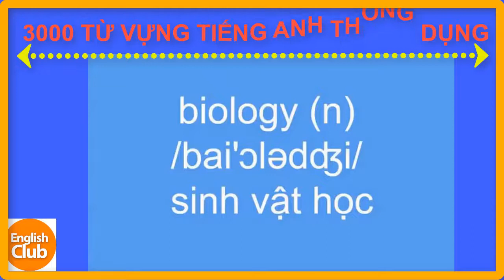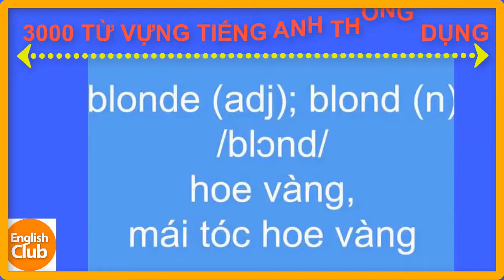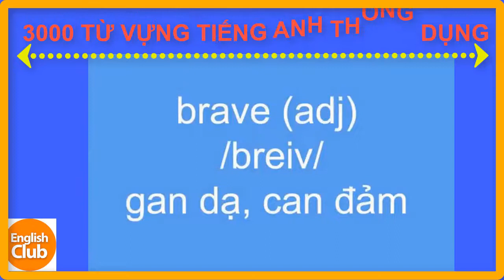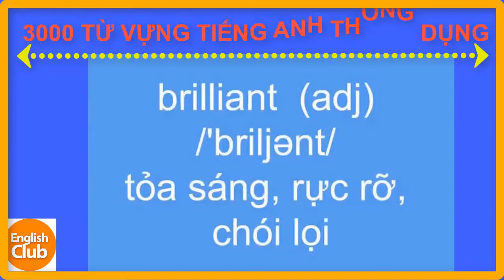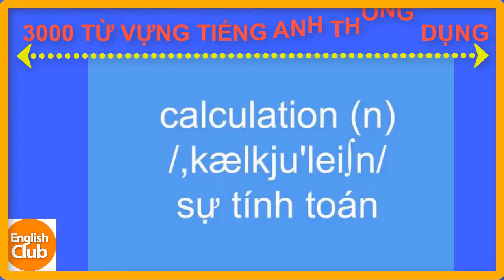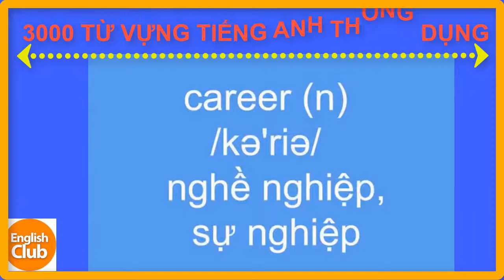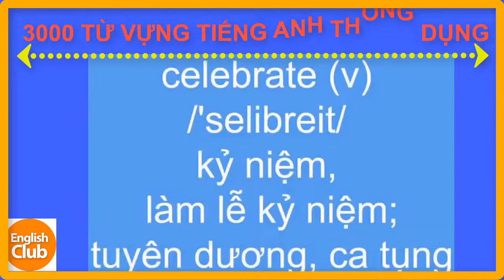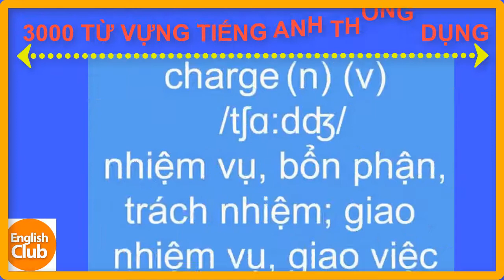TỔNG HỢP 3000 TỪ VỰNG THÔNG DỤNG NHẤT THƯỜNG DÙNG TRONG TIẾNG ANH // ENGLISH LEARNING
// ENGLISH CLUB
LUYỆN THI TIẾNG ANH TOIC, LUYỆN NGHE TIẾNG ANH CƠ BẢN, GIẢI ĐỀ TIẾNG ANH TOIC, LUYỆN NGỮ PHÁP TIẾNG ANH, HỌC TIẾNG ANH GIAO TIẾP, TIẾNG ANH GIAO TIẾP PHẢN XẠ; TIẾNG ANH SONG NGỮ, CỤM TỪ TIẾNG ANH THÔNG DỤNG
english conversation english listening english learning english grammar, grammar test english story english reflex
Communication Reflex
English conversation
english listenning
english conversation listening
luyện nghe tiếng anh
luyện nghe tiếng anh qua hội thoại
nghe tiếng anh qua truyện cổ tích
Luyện nghe tiếng anh có phụ đề
học tiếng anh qua hội thoại
english learning
english conversation listening subtitle
english phrase
learning